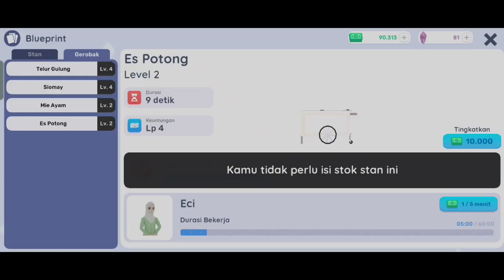CARA MENDAPATKAN GEROBAK BARU DAN RUMAH PLAYER KSS!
Kelola kantin sekolah Indonesia Anda sendiri dalam game simulasi orang pertama yang sederhana ini!

Jual makanan Indonesia seperti Bakso, Telur Gulung, Cakwe, Mie Ayam, dan masih banyak lagi kepada siswa dan guru di sekolah!

Ikuti kisah tentang dua orang, Anda dan sepupu Anda, yang mewujudkan impian mereka untuk memiliki kafetaria terbaik di kota! Perluas kafetaria Anda dan hiasi berdasarkan apa yang Anda bayangkan, jelajahi misteri dan rahasia di kota, dan temui berbagai karakter.

CODE REEDEM KANTIN
1: KANTINSEKOLAHSIMULATORRILIS
2: SELAMATIDULADHA

Terima kasih teman-teman yang sudah mampir